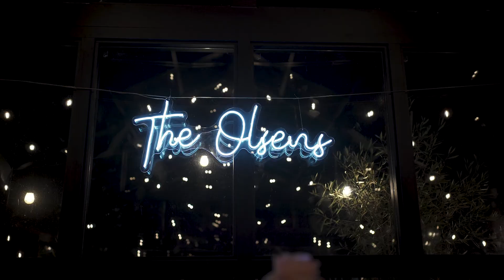Renee & Taryn, Trailer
Renee & Taryn, Black Walnut Venue, Tauranga, 12.12.20

MB01YVMANLYSDWE